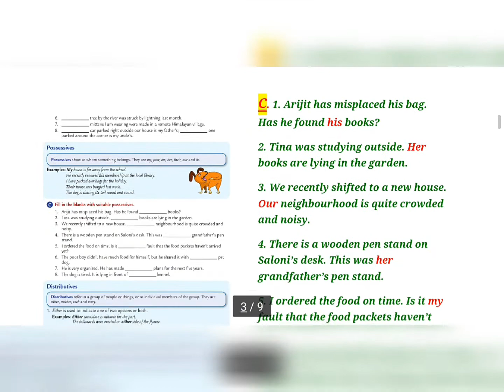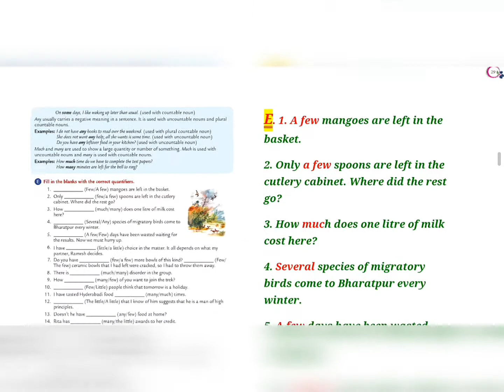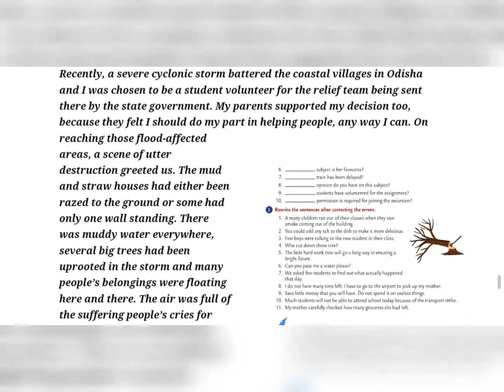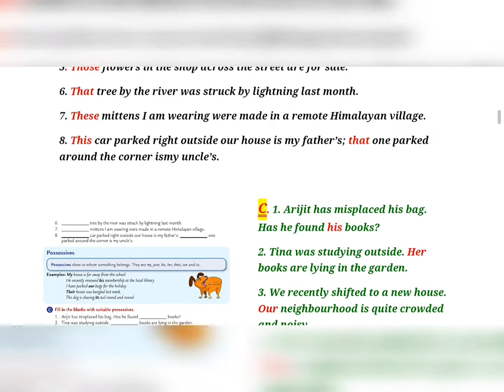Class 8th, Lesson 4 Determiners all exercises answers Collins English Grammar and composition.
Lesson 4 Determiners all exercises answers Collins English Grammar and composition Class 8th.